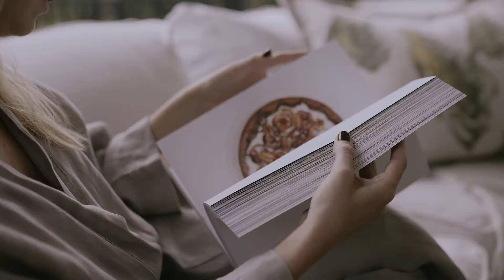Perfect Hideaways - OwlsWood (short)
A short version of our OwlsWood film, made for Perfect Hideaways.

Produced by Hudson & Meadow
Creative Director: Deon Lourens
Cinematography & Edit: Lelanie du Preez